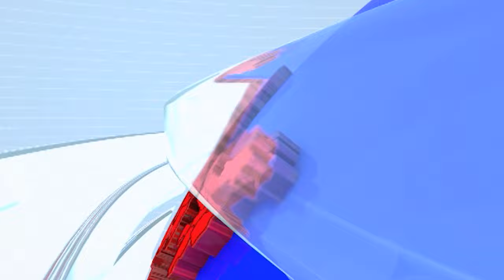Buldhana Doctor Save Life | गोमाल गावात जाऊन शेकडो रुग्णांचे प्राण वाचविणारा देवदूत ठरला डॉ. वाकेकर